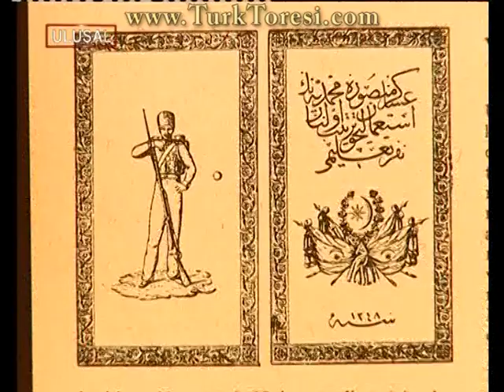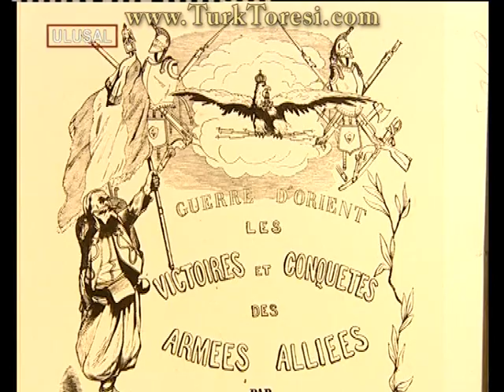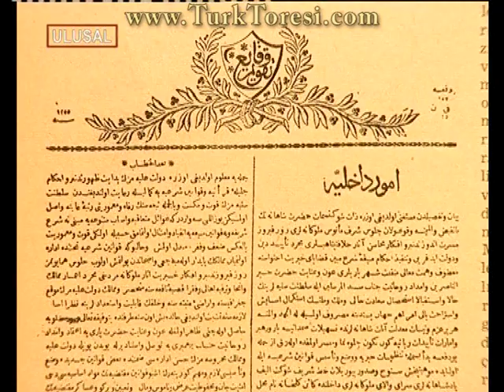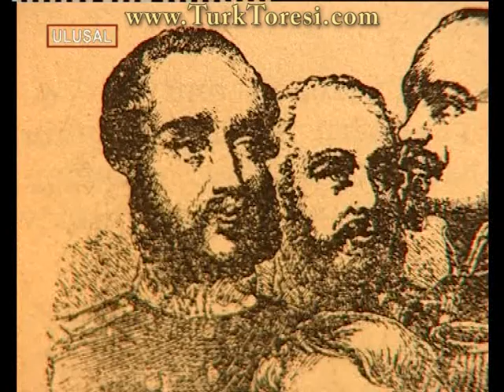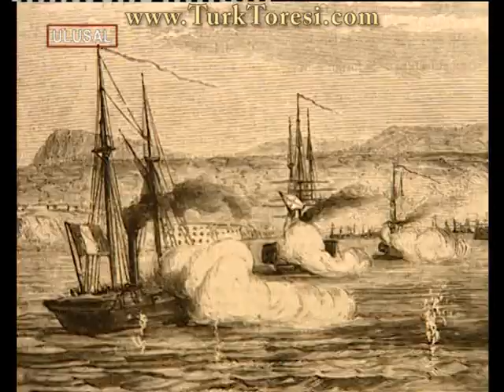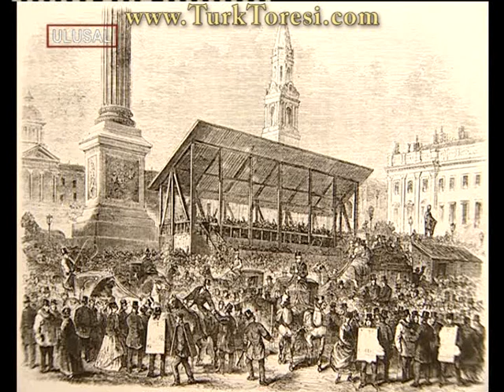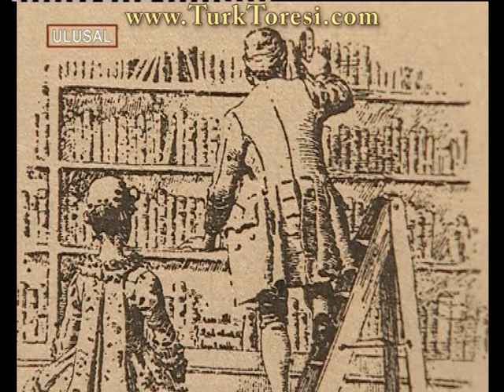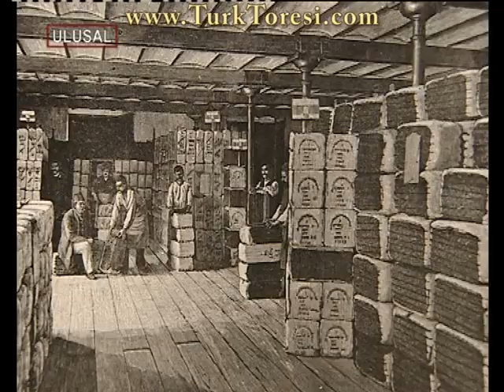selimiye 12 08 15 m2ts